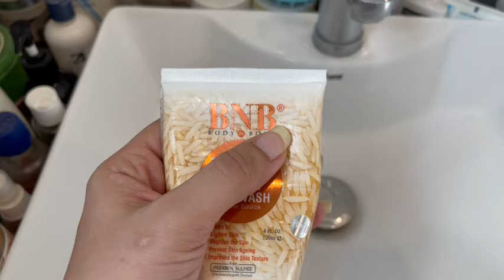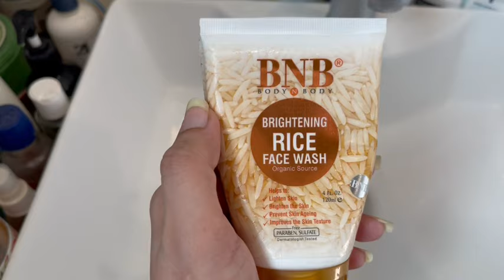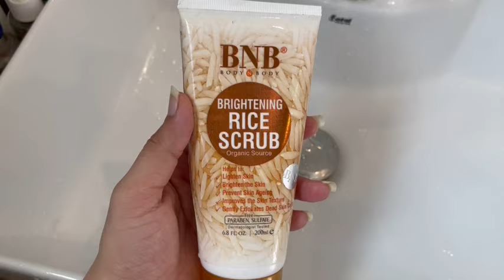Summer skincare for glowing skin || daily vlog || mahamkhanvlog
welcome to my youtube channel,here you will embark the journey into the enchanting world of maham khan,where you will find a delightful blend of entertainment and personal insights.from engaging vlogs that offers a sneak peak into my daily routine,joys,kitchen routine and fashion.
love your life,live your life

Summer skincare routine || for glowing skin || daily vlog || mahamkhanvlog

summer skincare
skincare
skincare routine
summer skin care
skincare routines

summer skincare tips
summer skincare routine
summer skincare routine
summer skin care tips
summer skincare for dry skin

summer skincare for oily skin
summer
skincare for summer
skincare products

summer skincare asmr
summer skincare hacks
dr dray summer skincare